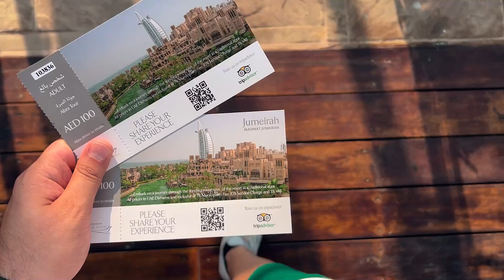دبی . مدینه جمیرا | DUBAI . Madinat Jumeirah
یکی از مکان هایی که تو سفر دبی رفتیم مدینه جمیرا بود .
این لوکیشن واقعا از نظر ساخت ، متریال ، طراحی بنا ها و سایت پلان بی نظیر بود .
خیلی حس متفاوتی داشت .
اگر دبی رفتید حتما یه سری بهش بزنید  ... کلی مغازه های شیک و جذاب با طراحی بازار های سنتی داره.
قایق هم داره که حتما پیشنهاد میکنم ( ما رفتیم نفری 100 درهم بود )
امیدواریم که از این ولاگ خوشتون بیاد .
منتظر ولاگ ها و ویدیوهای جذاب دبی باشید ...
حمایتمون کنید و حتما کامنتای قشنگ بزارید برامون .